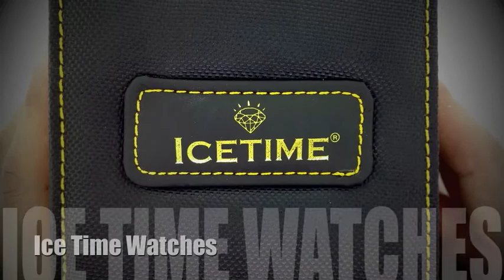Genuine Diamond Ice Time Torpedo, Royale, And Stargate Watches || Shopjw.com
Please note this video is over 4 years old. Items featured in this video may no longer be available for sale. Likewise the direct link may no longer exist. Please check our store website for availability. Thank you!

- Over 20 years in the jewelry industry
- Same or Next Day Shipping on all Items